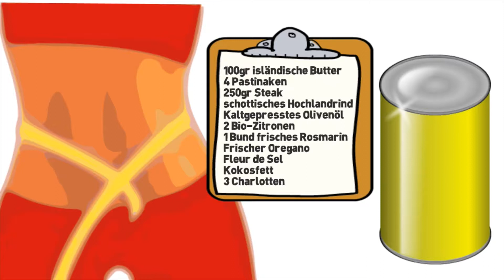Metabolic Balance in Achim bei Bremen bei Heilpraktikerin Ulrike Nehring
Mit Metabolic Balance Achim bei Bremen ganz einfach abnehmen. In der Praxis von Heilpraktiikerin Ulrike Nehring.
Erklärvideo - So nehmen Sie erfolgreich ab. Mit der Ernährungsumstellung von Metabolic Balance. Erfolgreich abnehmen - mit der richtigen Ernährungsumstellung geht das. Endlich Schluss mit Diät und Jojo-Effekt. Die passende Erstberatung in Ihrer Nähe gib es hier:

Heilpraktikerin Ulrike Nehring
Uesener Feldstr. 7
28832 Achim bei Bremen